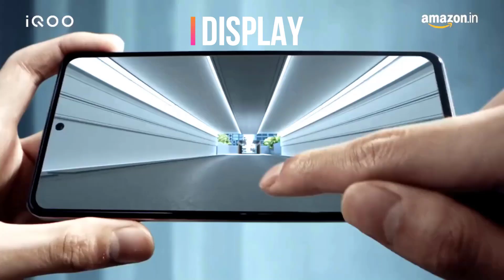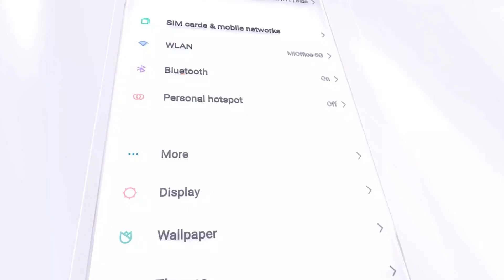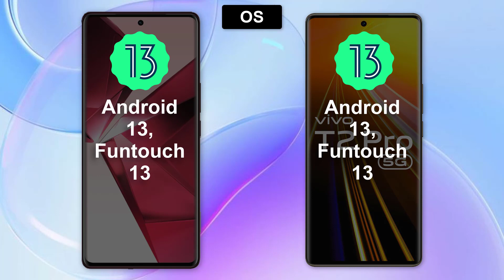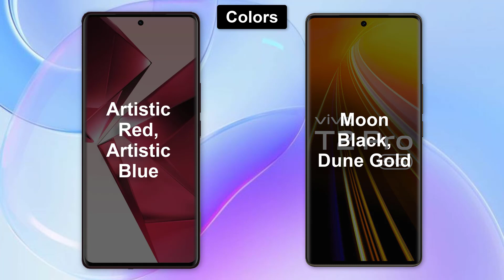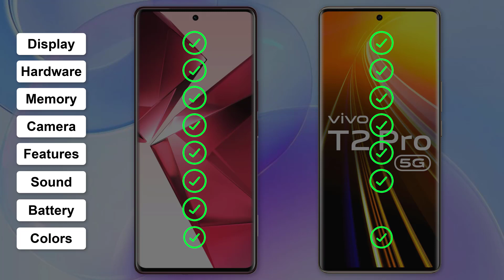Vivo V29e ⚡ vs ⚡ Vivo T2 Pro Full Comparison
-Vivo T2 Pro

-Vivo V29e 5G

Vivo V29e 5G

Vivo V29e 5G

. **Overview**

The Vivo V29e and Vivo T2 Pro are two mid-range smartphones from the Chinese smartphone manufacturer Vivo. Both phones were released in 2023 and offer a good balance of features and performance at an affordable price.

However, there are some key differences between the two phones. The Vivo V29e is more focused on design and camera, while the Vivo T2 Pro is more focused on performance and gaming.

**Design**

The Vivo V29e has a more stylish and modern design than the Vivo T2 Pro. The V29e has a sleek and slim body with a waterdrop notch display. The T2 Pro has a more traditional design with a thicker body and a larger notch.

The V29e is also available in a variety of colors, including Sunshine Gold, Moonlight Silver, and Starry Black. The T2 Pro is only available in two colors, Black and Blue.

**Display**

The Vivo V29e has a 6.58-inch AMOLED display with a resolution of 1080 x 2408 pixels. The Vivo T2 Pro has a 6.67-inch AMOLED display with a resolution of 1080 x 2400 pixels.

Both displays are sharp and clear, with good viewing angles. However, the T2 Pro's display is slightly larger and has a higher refresh rate of 120Hz, which makes it smoother and more responsive.

**Performance**

The Vivo V29e is powered by the MediaTek Dimensity 810 processor, while the Vivo T2 Pro is powered by the Qualcomm Snapdragon 695 processor.

Both processors are capable of handling most everyday tasks with ease. However, the Snapdragon 695 is a more powerful processor and offers better performance in demanding tasks such as gaming and video editing.

**Camera**

The Vivo V29e has a triple rear camera system consisting of a 64MP main sensor, an 8MP ultrawide sensor, and a 2MP macro sensor. The Vivo T2 Pro has a triple rear camera system consisting of a 64MP main sensor, an 8MP ultrawide sensor, and a 2MP depth sensor.

Both camera systems take good photos in daylight conditions. However, the T2 Pro's camera system is more versatile and can take better photos in low-light conditions.

The Vivo V29e also has a better front-facing camera than the Vivo T2 Pro. The V29e has a 50MP front-facing camera, while the T2 Pro has a 16MP front-facing camera.

**Battery**

The Vivo V29e has a 5000mAh battery, while the Vivo T2 Pro has a 4600mAh battery.

Both batteries offer good battery life. However, the V29e's larger battery will last longer on a single charge.

**Software**

Both the Vivo V29e and Vivo T2 Pro come with Android 13 pre-installed with Vivo's Funtouch OS 13 custom skin. Funtouch OS is a feature-rich skin that offers a variety of customization options. However, it can be a bit cluttered and overwhelming for some users.

**Price**

The Vivo V29e starts at ₹22,999, while the Vivo T2 Pro starts at ₹19,799.

**Conclusion**

The Vivo V29e and Vivo T2 Pro are both good mid-range smartphones with their own strengths and weaknesses.

The Vivo V29e is better in terms of design, camera, and battery life. The Vivo T2 Pro is better in terms of performance and display.

Ultimately, the best phone for you will depend on your individual needs and budget.

**Which phone should you buy?**

If you are looking for a smartphone with a stylish design, a good camera, and long battery life, then the Vivo V29e is a good option.

If you are looking for a smartphone with good performance and a smooth display, then the Vivo T2 Pro is a good option.

Here is a more detailed comparison of the Vivo V29e and Vivo T2 Pro:

| Feature | Vivo V29e | Vivo T2 Pro |
| Display | 6.58-inch AMOLED, 1080 x 2408 pixels, 90Hz | 6.67-inch AMOLED, 1080 x 2400 pixels, 120Hz |
| Processor | MediaTek Dimensity 810 | Qualcomm Snapdragon 695 |